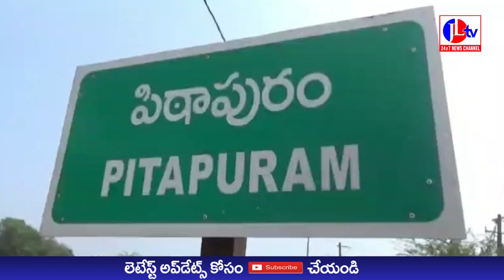JL TV NEWS //పిఠాపురం ఐసిడిఎస్ కార్యాలయం ఎదుట అంగన్వాడీ కార్యకర్తల ధర్నా